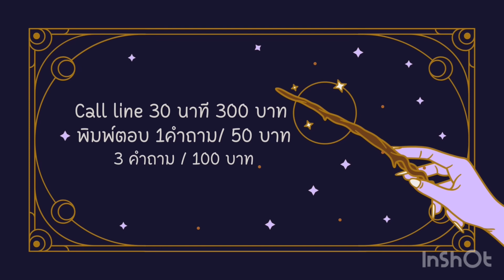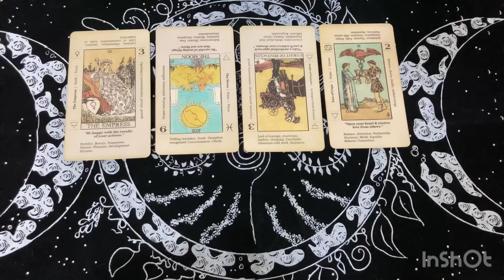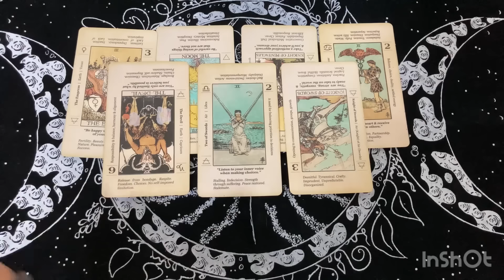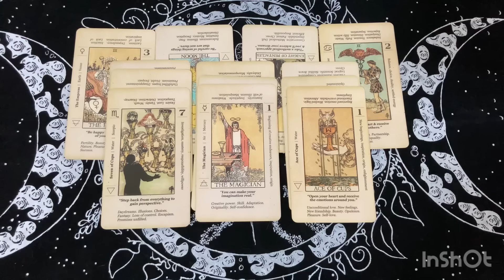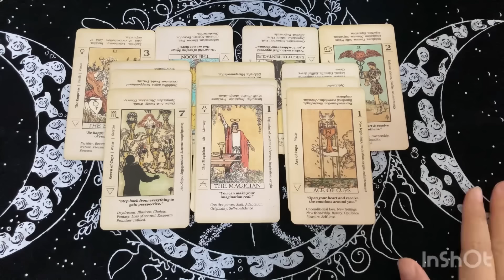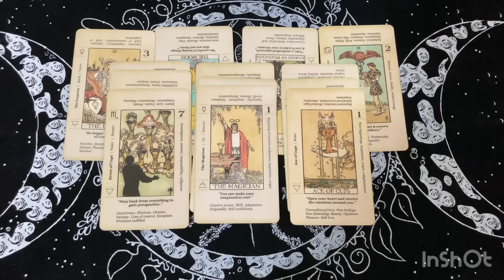Random | (Timeless) ใครกำลังสนใจคุณอยู่ตอนนี้ ￼